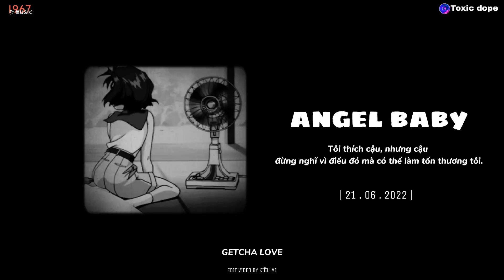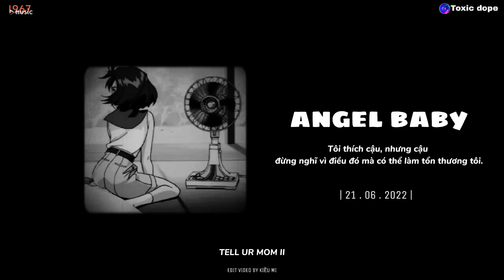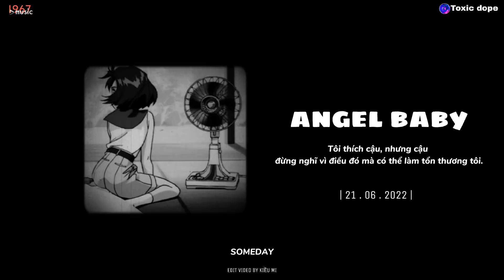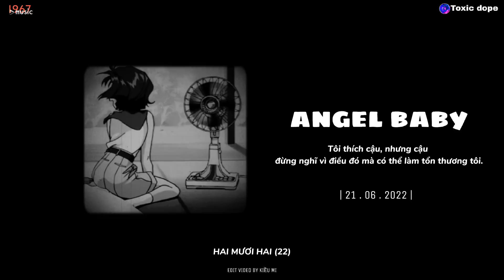◉ Playlist 126 ~ speed up - một chiếc nhạc cute..Can You Kiss Me, Ở Sâu Trong Tâm Trí, Tell ur mom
◉ Playlist: speed up - Baby Can You Kiss Me, Ở Sâu Trong Tâm Trí, Tell ur mom II,...

♬ TRACKLIST:
update~